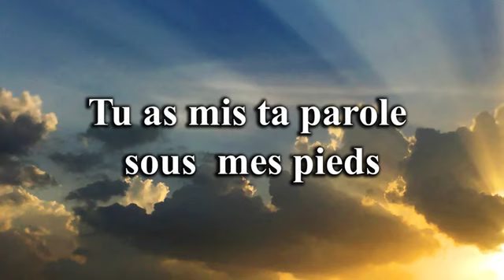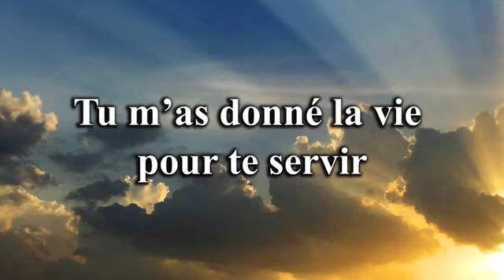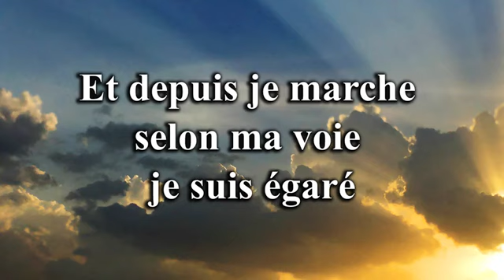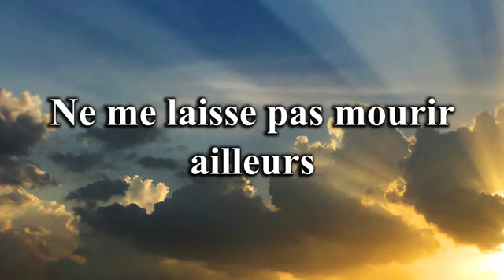🎤RAMEN-MOI SUR TA PAROLE